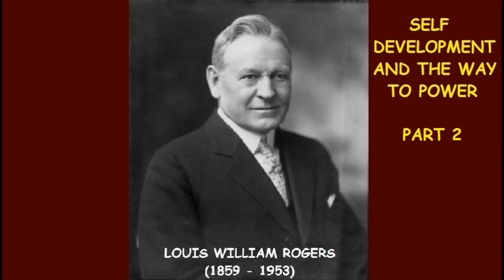Self Development and the Way to Power by L W Rogers (Part 2)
A Librivox Recording

206 Newport Road,
Cardiff
CF24 1DL